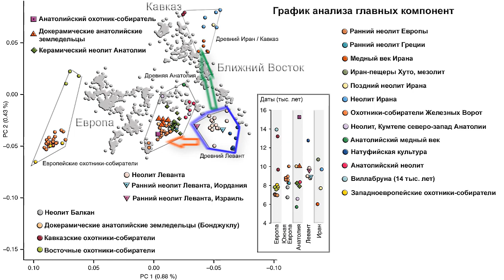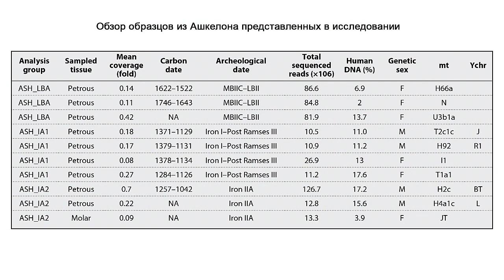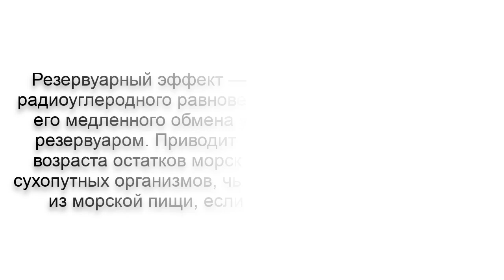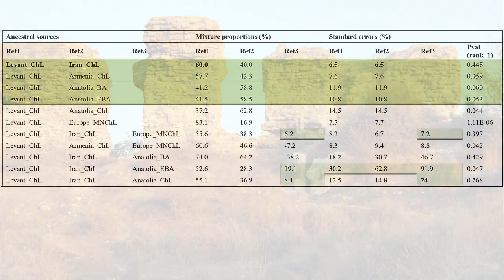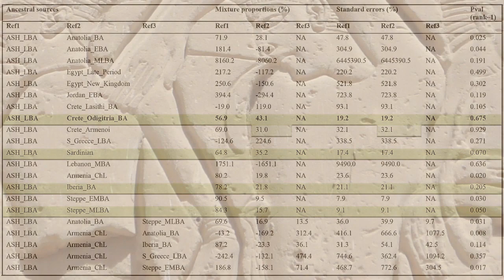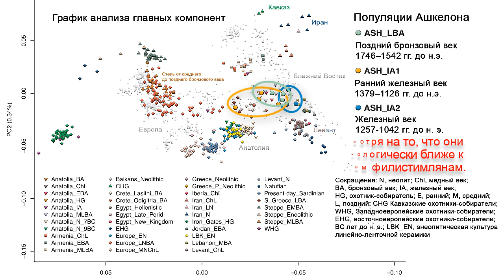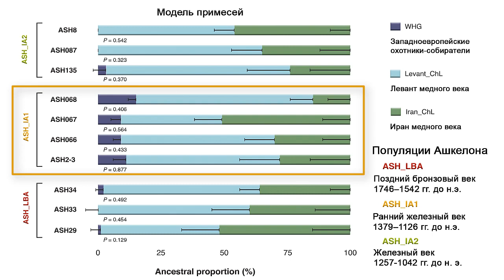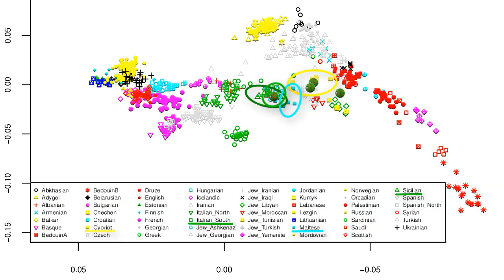Европейские генетические корни у филистимлян раннего железного века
В истории Восточного Средиземноморья конец бронзового и начало железного века были отмечены исключительным культурным беспорядком, который последовал за упадком процветающих экономик и культур в Греции, Египте, Леванте и Анатолии. В XII веке до н.э., одновременно с этими событиями, существенные культурные изменения произошли и в археологических записях Ашкелона, Ашдода и Экрона, трех из пяти основных городов пентаполиса или пятиградия, упоминаемых как «филистимлянские» в Танахе или еврейской Библии. Эти поселения отличались от соседних, архитектурными традициями и материальной культурой. Сходство между новыми культурными чертами и образцами XIII века, найденными в регионах Эгейского моря, заставило некоторых ученых объяснить этот так называемый «филистимлянский феномен» миграциями из Эгейского моря и потенциально связанного с «народами моря», или группой племен, которые в конце бронзового века, мигрировали или вторгались в страны Малой Азии, восточного побережья Средиземного моря и Египта. Эта гипотеза была оспорена теми, кто утверждал, что эти культурные изменения были вызваны распространением знаний или внутренним развитием идей, а не крупномасштабными миграциями. Но даже среди тех, кто принял идею крупномасштабных миграций, родина вновь прибывших оспаривается, с предложенными альтернативами, включая Кипр или Киликию, «не эгейских» восточно-средиземноморских народов и смешанных разнородных морских групп, сродни пиратам.
Карты:
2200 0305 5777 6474 (ПСБ)
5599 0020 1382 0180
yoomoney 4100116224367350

Создано на основе статьи: Ancient DNA sheds light on the genetic origins of early Iron Age Philistines
Michal Feldman, Daniel M. Master, Raffaela A. Bianco, Marta Burri, Philipp W. Stockhammer, Alissa Mittnik, Adam J. Aja, Choongwon Jeong and Johannes Krause
By MG @@@-fr Accueil fr:Accueil 09 :01, 6380502
File:Gevelsberg_-_Brinkstraße_-_Saugatter_16_(1)_ies.ogv
File:Witten_-_Hohenstein_-_Wildpark_-_sus_scrofa_(mT)_05_ies.ogv
File:Gevelsberg_-_Brinkstraße_-_Saugatter_04_(1)_ies.ogv